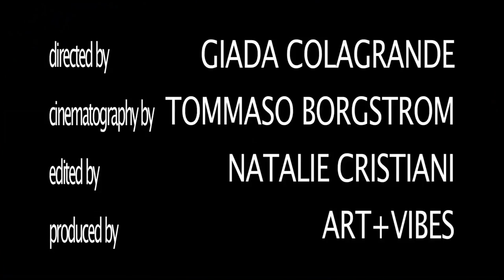TimesTalks: Michael Caine: Five Favorite Films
nd1yu